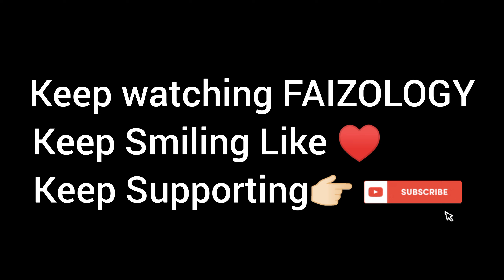Chacha Faker Baksh ka Funny Interview